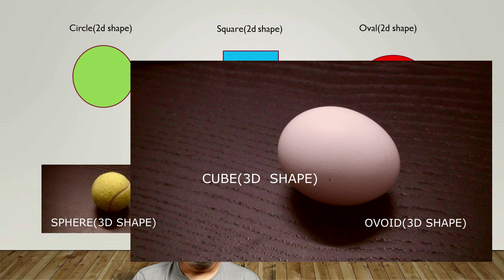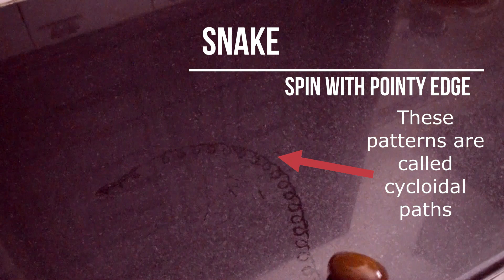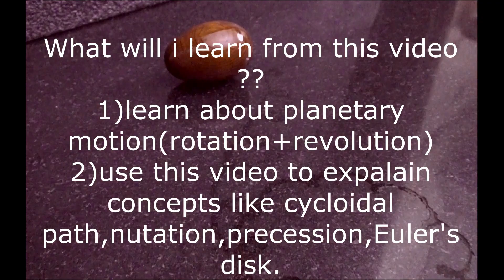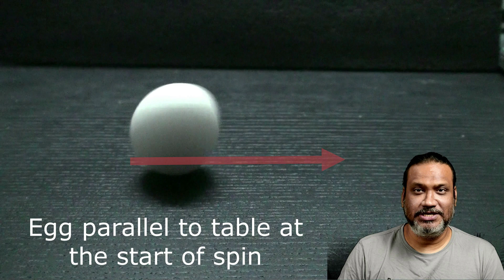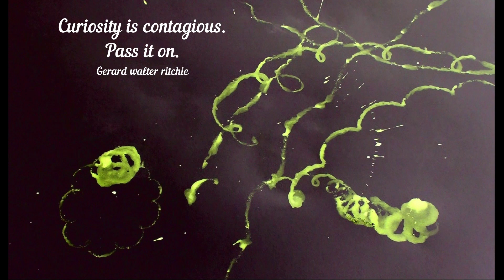worlds first graphic egg patterns(science rocks by gearard walter ritchie)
This is the first time graphic egg patters of spinning eggs have been documented ,eggs act strangely almost defying   the laws of physics .This video is for kids to have fun creating some cool art ,and also for junior scientist and physicist's to ponder on the strange dynamics of precession and nutation.